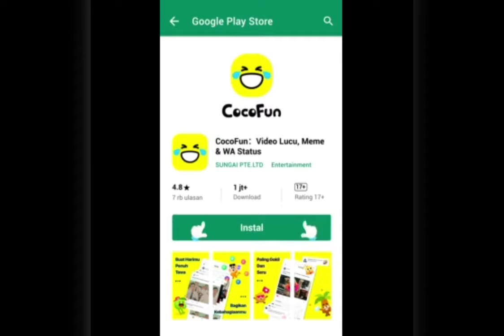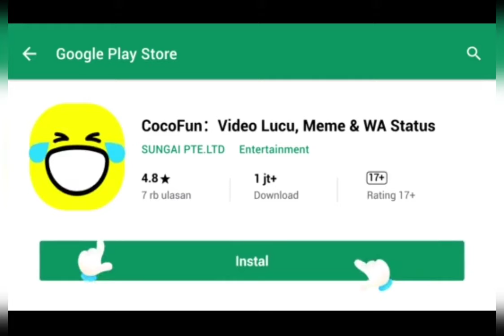Video lucu Upin ipin